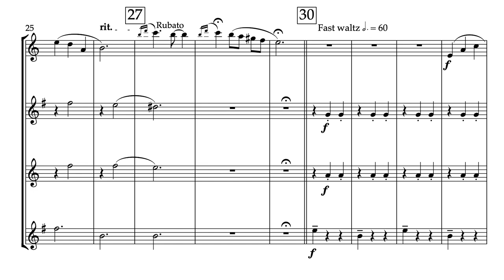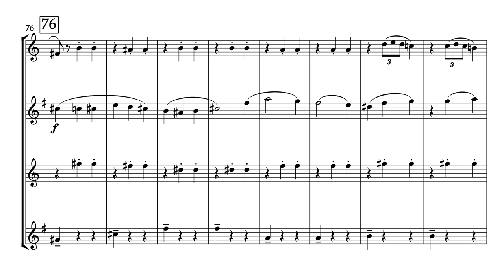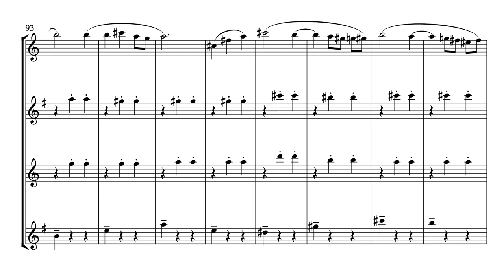Merry Go Round of Life – Saxophone Quartet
An arrangement of Joe Hisaishi's famous theme for the movie Howl's Moving Castle.